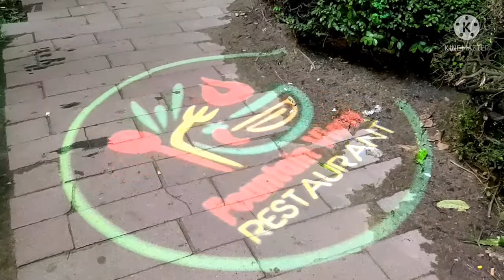Hatirjheel at night | রাতের হাতিরঝিল | Hatirjheel night view | Vlog-33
➡️ About Hatirjheel:
Hatirjheel (English meaning Elephant lake) is a lakefront in Dhaka, Bangladesh. Before 2009, it was a slum area that has been transformed into a recreation area as well as an alternate way to ease traffic congestion.

The area was constructed under Bangladesh Army and the special works organization. It is now a popular recreational spot for residents of Dhaka.

The Hatirjheel-Begunbari project was inaugurated on January 2, 2013 by the Prime Minister Sheikh Hasina.
(Information source:Google Wikipedia)
➡️ Special History of Hatirjheel:
The Bhawal Raja used to keep his tamed elephants at Pilkhana. The elephants used to take baths in these wetlands -hence the name Hatirjheel. (Information source:Google Wikipedia)
➡️ Hatirjheel has two own way of public transport, 1) Hatirjheel circle Bus & 2)Water boat. Bus fair are 10tk,15tk & 20tk, depends on the destination. Water boat fair are 15tk,20tk & 30tk, depands on the destination.
🎵 Music on this video:
Guys you know how much difficult to do a vlog.